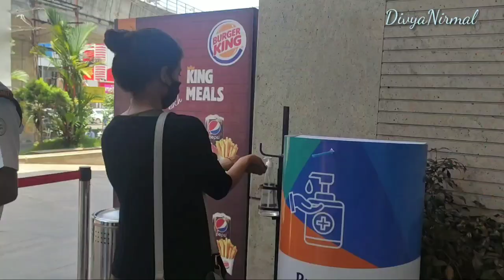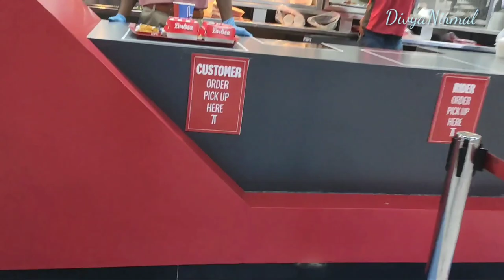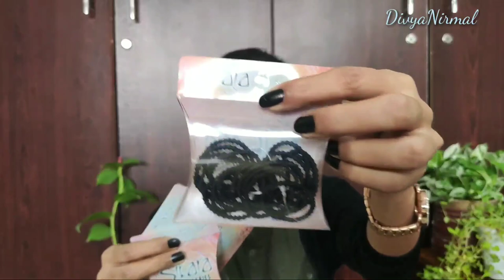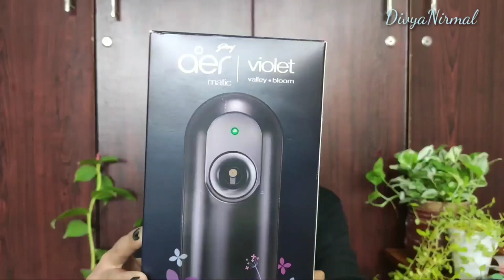Shopping vlog after lockdown in Malayalam. Shopping vlog in Malayalam. Shopping experience lockdown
Shopping experience after lockdown is sharing in this video. Am shopping in Ernakulam , Kochi.